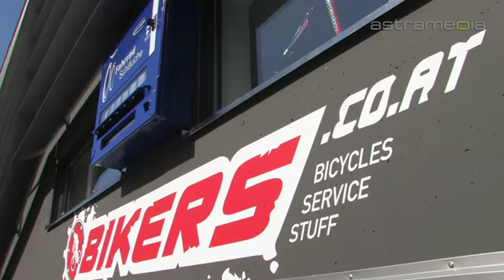BIKERS, Wien; Look, Cube, Focus, Kalkhoff, Merida, Kuota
The modern bike shop offers top-class bicycles in every category and all kinds of cycle clothing and accessories.